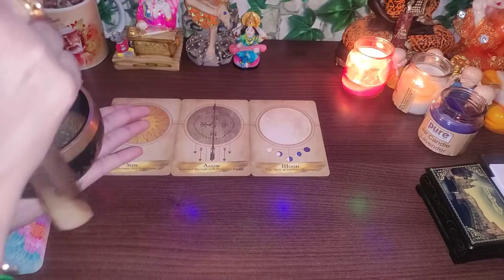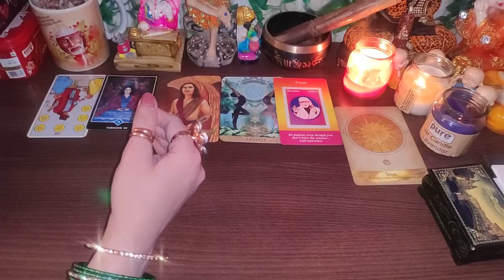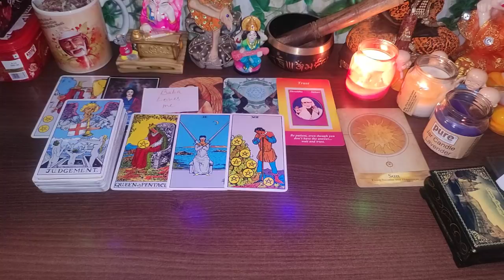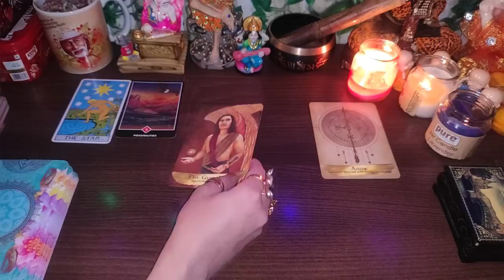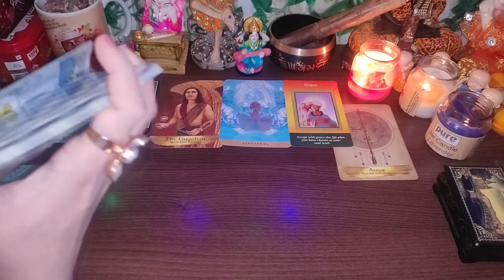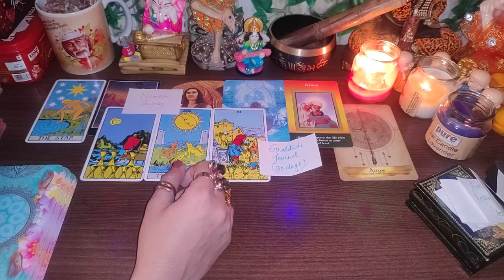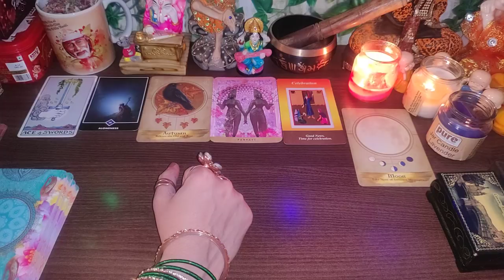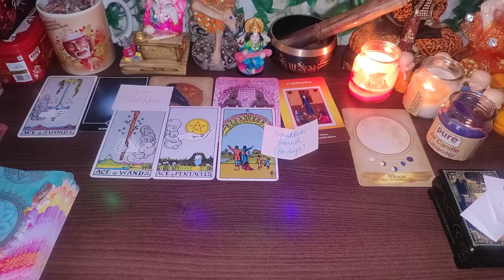How to Fulfill All of your Dreams ? Apne Sapne Kaise Poore Karein ? Hindi Timeless Tarot Reading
🙋HEY GUYS!! I am back here with another timeless hindi tarot reading (Pick a Card Hindi Timeless Tarot Card Reading)

TIME STAMPS ---👇
👉💑 Intro - 00:01
👉💑 Energy Cleansing - 01:35​
👉💑 Sun - 02:55
👉💑 Arrow - 21:19​
👉💑 Moon - 36:14

How to Fulfill All of your Dreams ? Apne Sapne Kaise Poore Karein?
This video guides on all the current blockages you have, manifestation that you need to do for success and universal guidance. This video on Pick a card Hindi Tarot Card Reading guides you to fulfill your dreams.

let's find out what they actually feel for you ,what do they have in their minds through TAROT CARDS  and what energy are they going through with ENERGY ORACLE CARDS, and let's find out what universe wants to tell you through UNIVERSAL MESSAGES (via Angel Numbers) and  in this reading we gonna read some messages from your partner from MY MESSAGE DECK created by me guided by my intuition for all of you, hope this video will disclose the secrets that your partners are holding and give you a clear picture of the situation.

If you like the video plz hit the LIKE button it motivates me to upload more videos like this and if resonates with your situation plz let me know in the comment box describing about your story and also do not  forget SUBSCRIBING my channel and pressing the BELL icon for never miss an update.

 👉NOTE- This reading may or may not resonate to all..its a general reading...

fulfill your dreams, abundance tarot, dreams hindi tarot,